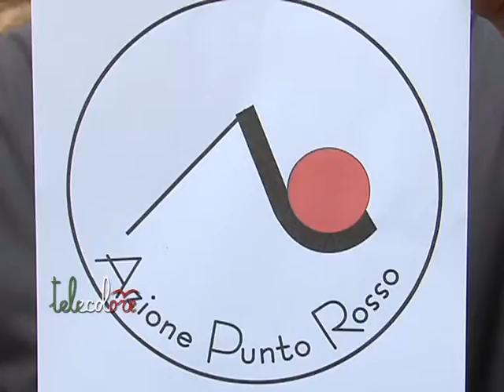Mucciolo e Iuliano presentano a Salerno Azione Punto Rosso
Una nuova voce di libertà nel panorama politico ed in particolare della Sinistra. Così l'avvocato Pasquale Mucciolo ed il Senatore Gianni Iuliano hanno presentato a Salerno la loro nuova associazione "Azione Punto rosso". (280116 Peppe Leone)